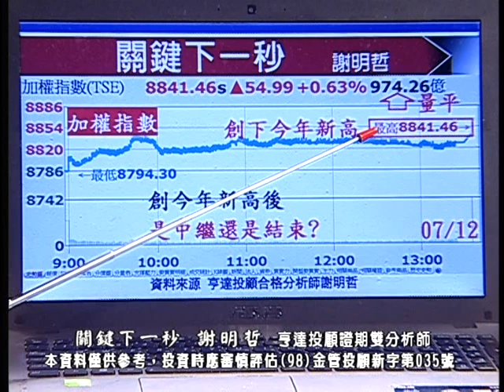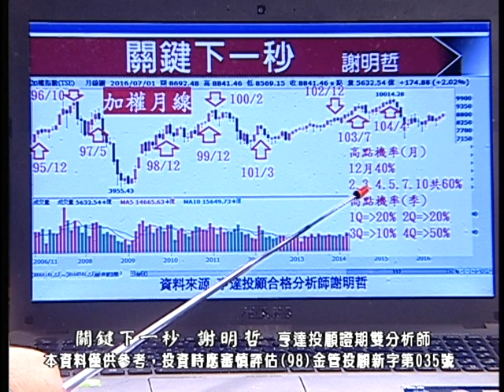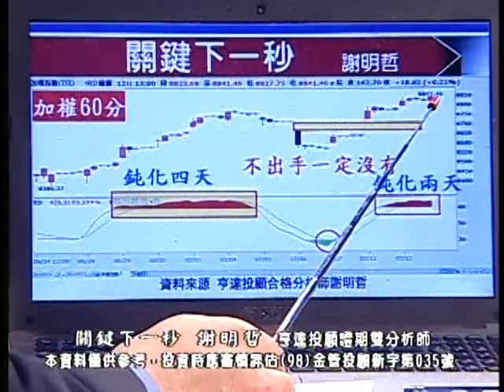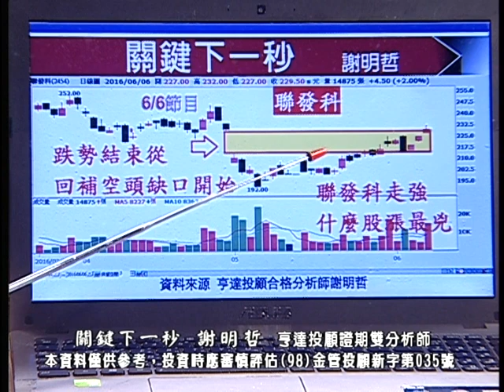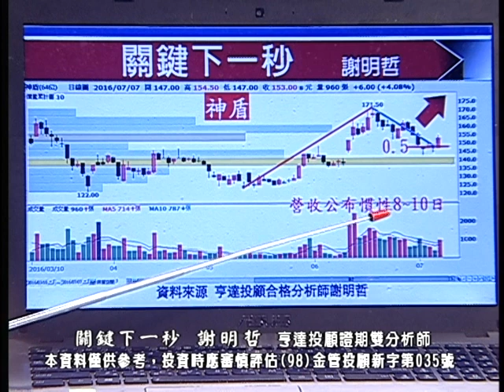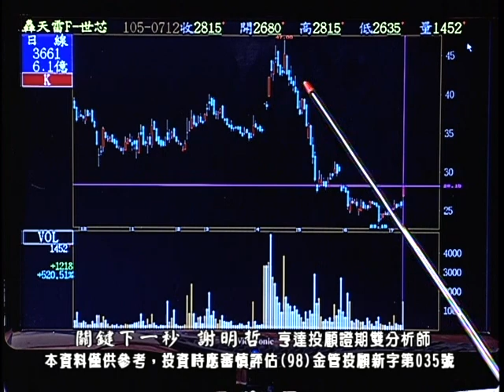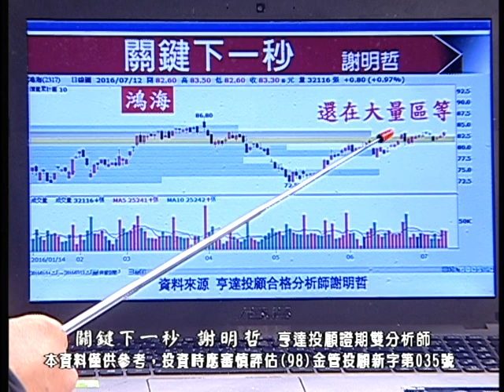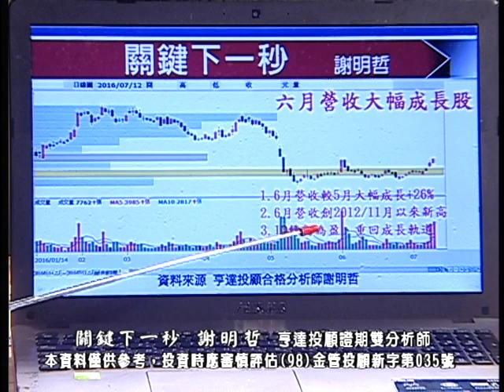20160713 0030 謝明哲 關鍵下一秒